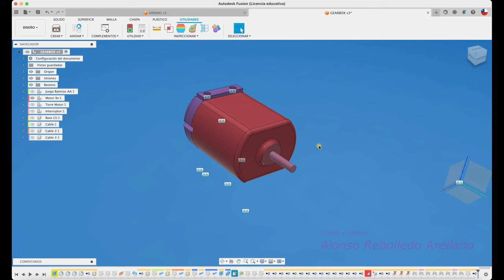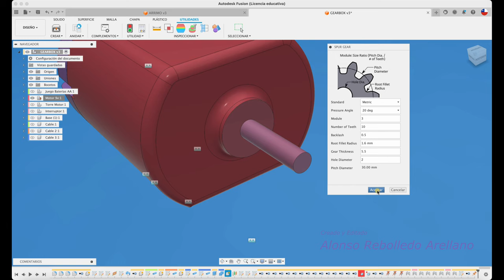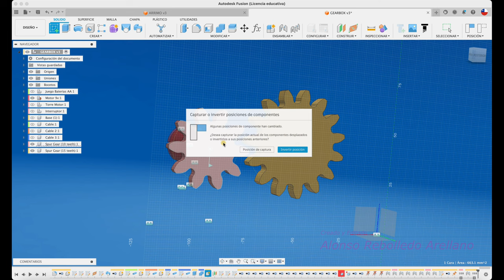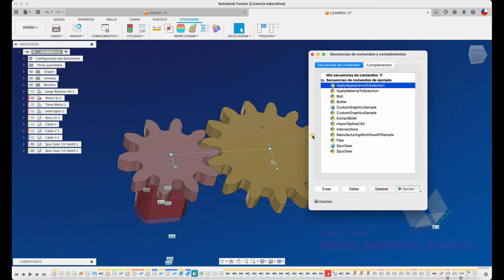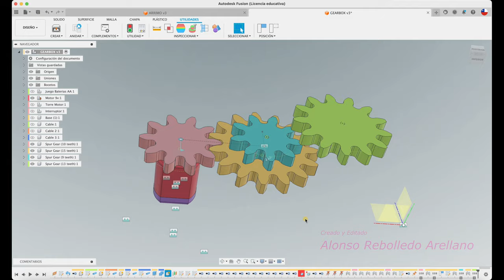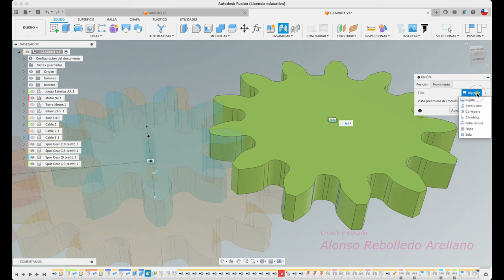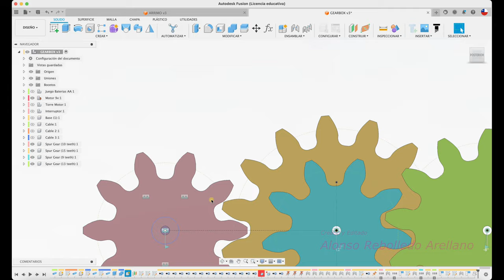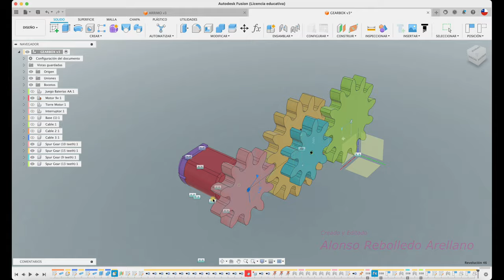Diseño de tren de engranajes compuestos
Hola, acá os enseño a la creación de un tren de engranajes compuesto. Saludos!